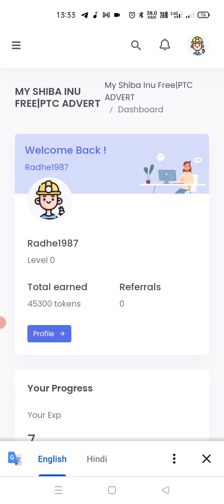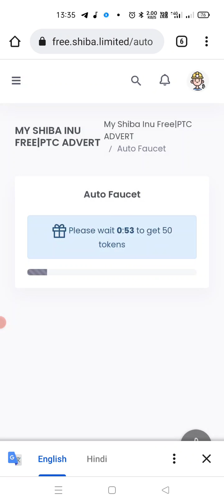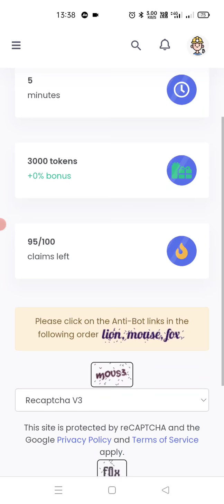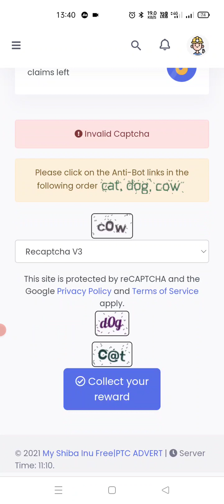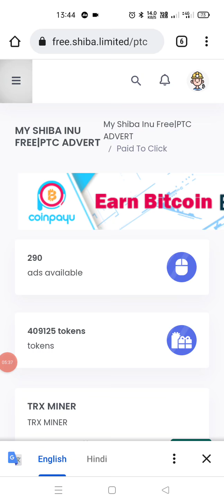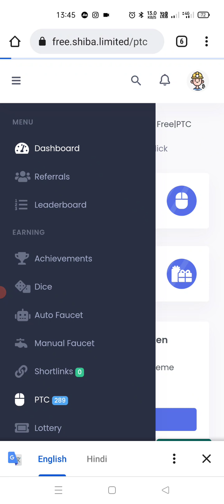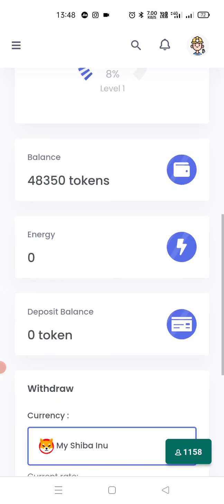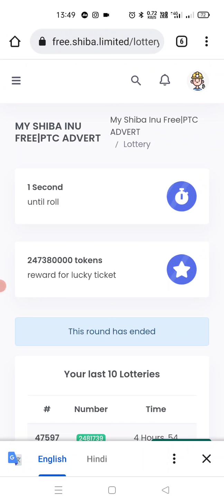फ्री मे डेली SHIBA INU COIN. UNLIMITED EARN करे 💥💥🚀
Link..

Join.Now telegram channal

... Wazirx

Binance..

Huobi...

Royal.. Q

Angel..

Upstocks